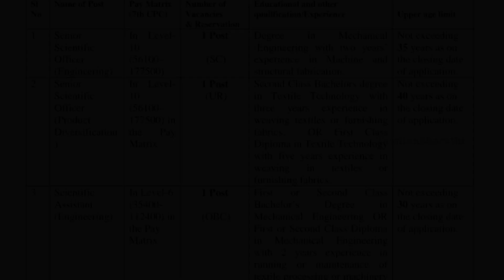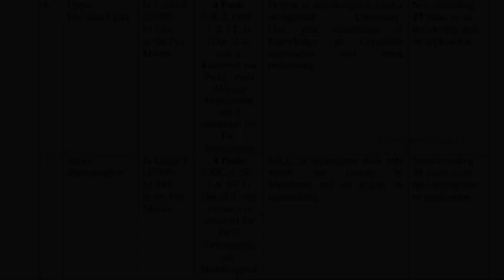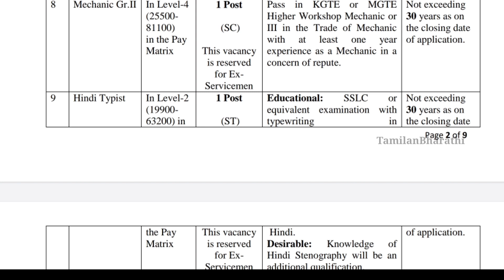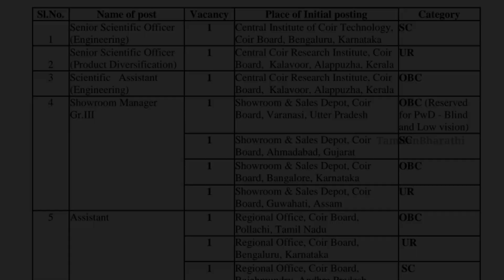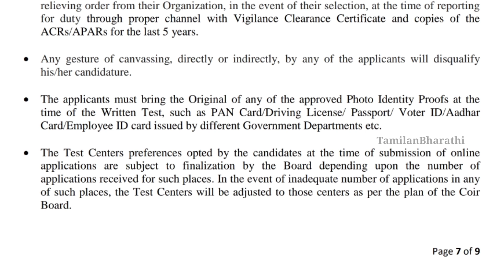10th ITI Any Degree முடித்தவர்களுக்கு நிரந்தர மத்தியஅரசு வேலைவாய்ப்பு | TamilanBharathi | Coir Board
10th ITI Any Degree முடித்தவர்களுக்கு நிரந்தர மத்தியஅரசு வேலைவாய்ப்பு | TamilanBharathi | Coir Board

Coir Board Recruitment 2021 |  Coir Board Notification @ coirboard.gov.in | Govt Job 2021

If you are Interested in Coir Board Recruitment 2021 Means Pls Check the Given Details in this  Coir Board Notification @ coirboard.gov.in website and you can get all info about Coir Board Recruitment 2021 Like Eligibilities, Important Dates, Age Limit, Educational Qualifications, and Much More. Pls Read it carefully before apply and you can Also Download the  Coir Board Notification

யார் சொன்னா Engineering படித்தவருக்கு வேலை இல்லை என்று🙄 Indian Space Research Organization (LPSC) liquid propulsion system center

TNPSC Group 4 Previous Year Questions Solutions In Tamil